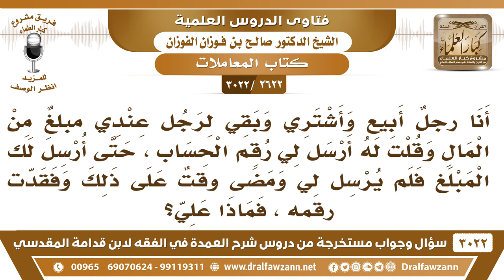[2622 -3022] بقي لرجل عندي مبلغٌ من المال وأضعت رقمه، فماذا علي؟ - الشيخ صالح الفوزان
-"[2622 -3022] السؤال: أنا رجلٌ أبيع واشتري وبقي لرجلٍ عندي مبلغاً
الجواب:  الجَوَابُ: فقدت رقمه أو ما أعطاك إياه؟، على كل حال اطلب منه ثانية يرسلك الرقم الأمر سهل.
للاشتراك في قناة الشيخ صالح الفوزان

للاستفسار والإقتراحات والدعم
رئيس الفريق
لمشروع كبار العلماء